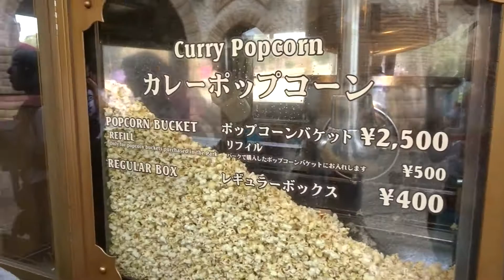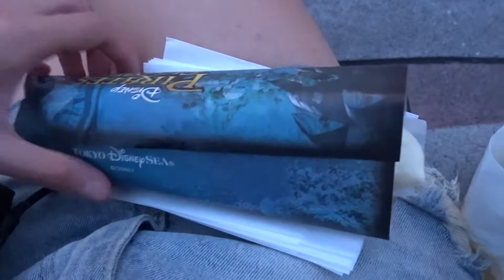DisneySea - Mermaid Lagoon, Food & Fantasmic! | JAPAN DAY 4 (Part 2/2)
This is Part 2 of our second day at Tokyo Disney where we explore DisneySea. In Part 2 we venture into mermaid lagoon, try a lot more food (sea salt monaka, curry popcorn and more!) and watch Fantasmic! DisneySea was so incredible and we absolutely loved it.

Help us reach our goal of 5,000 subscribers by June 2024! We are travelling full time for a full year and would love for you to join us :)

OUR GO-TO SUBSCRIPTIONS:
Best Music for Creators (Get 2 Extra Months FREE!)

We are Stacey and Rosh AKA 'Stosh', and this year we are GO FOR LAUNCH! We are a couple from Melbourne who love to create, travel and have fun! We are currently travelling the world full time for 12-months!

Threads: @goforlaunchvideos

Sony ZV E-10
Tamron 11-20mm f/2.8 Sony e-Mount
Sigma 16mm f/1.4 Sony e-Mount
DJI Osmo Pocket 3
Zhiyun Crane M3 Gimbal
DJI Mini 2 Drone
GoPro Hero 10
Rode Microphone
Peak Design Camera Clip